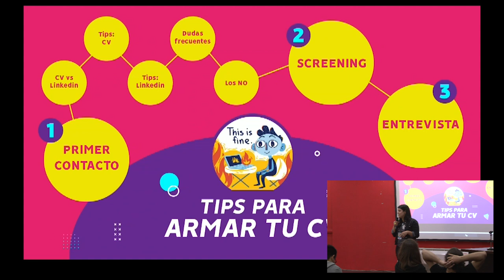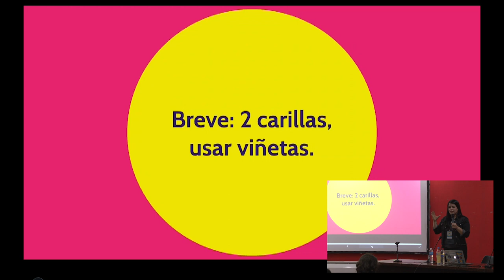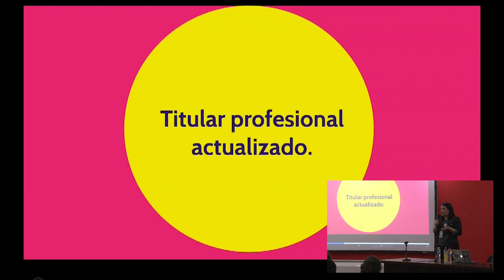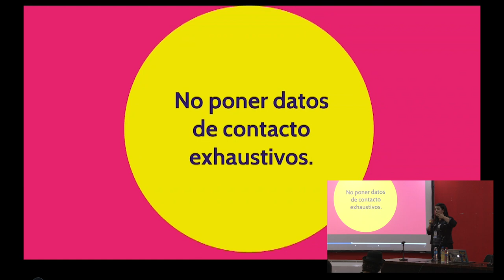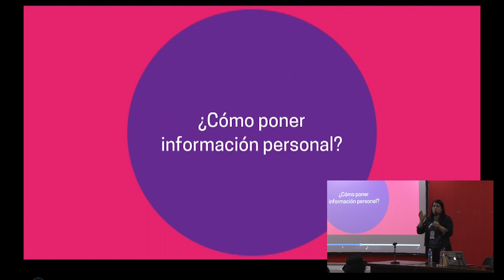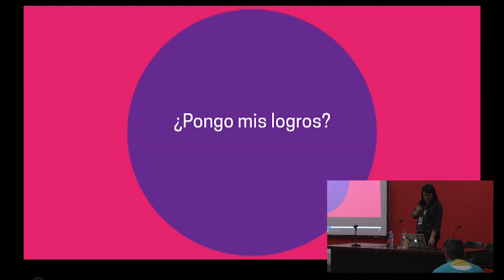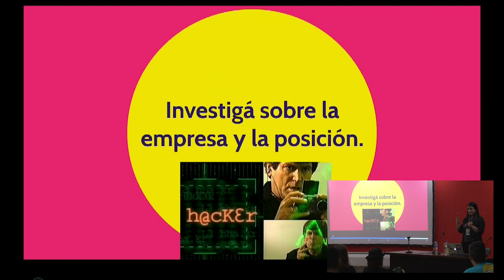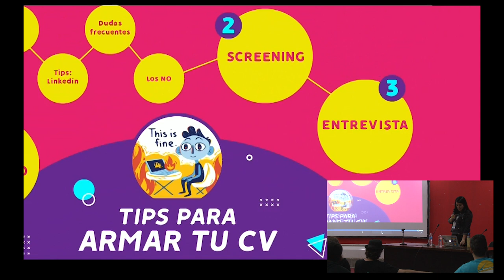Armar el cv un mal necesario, por Carolina Maristany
Tips para armar tu cv y atravesar un proceso de selección.

Armar el cv (.doc o LinkedIn) es un pain in the ass. Podes ser muy capo pero si no sabés expresarlo en el cv, puede q no avances a entrevista y si bien es injusto, también es un bajón. La opinión d un selector q vio varios cvs puede servir para despejar las dudas que solemos tener cuando lo armamos. También doy tips para afrontar un proceso de selección de personal.

Nivel: Principiante